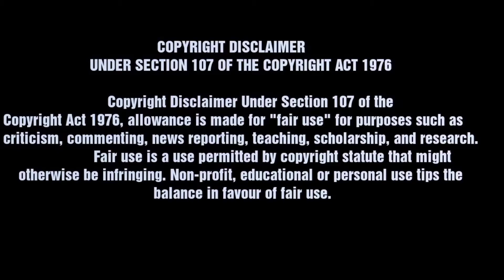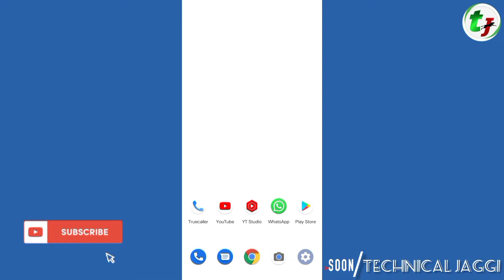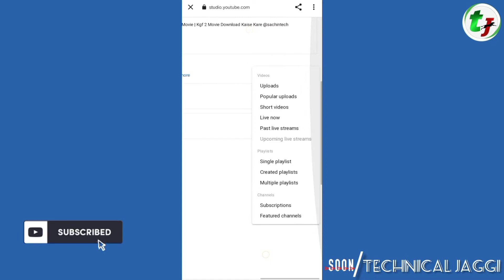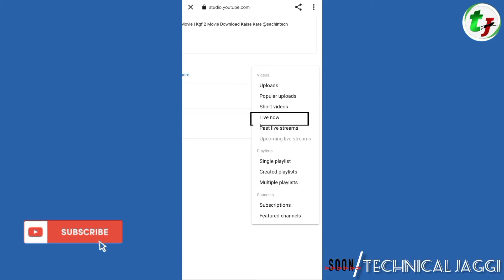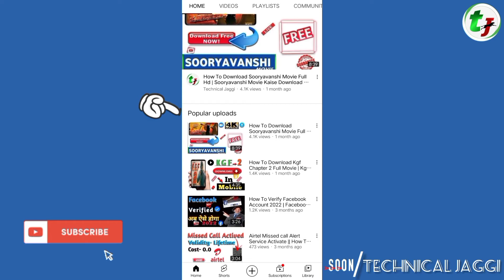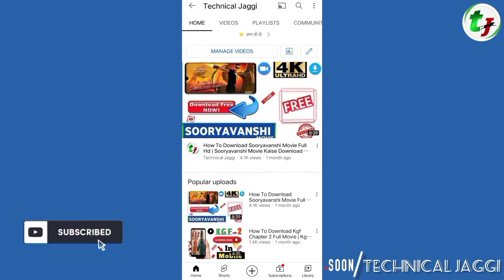How To Setup Youtube Channel Homepage | Youtube Channel Homepage Settings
Hi Guys 🙋

About This Video :

        दोस्तो आज की वीडियो में मैने बताया है के आप कैसे अपनी Most Popular Video को चैनल के Home page
                          धन्यवाद दोस्तों ।

                           🧿 Playlist  Link 🧿